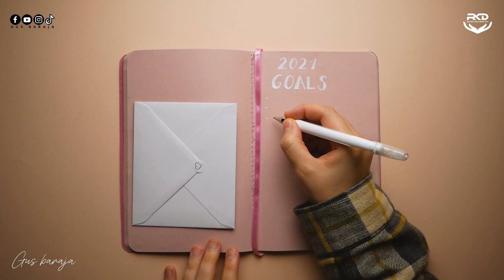( BICARA ILMU ) SE SIMPLE YANG DI BICARAKAN | ANGGAPAN SEPELE MEMBUNUH MIMPIMU!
Informasi & pendaftaran Seminar Online
✨ Rahasia Jalan Kaya ✨

KENAPA ADA YANG MUDAH MENJADI KAYA TANPA HARUS BEKERJA KERAS   ⁉️

Namun kenapa, ada juga yang sudah kerja keras mati-matian namun tidak kaya-kaya  ⁉️ 😖

Bahkan sudah merasa ibadah maksimal, namun serasa tidak berdampak

APA YANG SALAH ? 🤔

Kita kupas lebih dalam Bagaimana Menjadi BERLIMPAH
Dalam Seminar Online
✨  RAHASIA JALAN KAYA ✨

Bonus
💵 Pemrograman Diri menjadi MAGNET UANG

💻 📱 Online Zoom

investasi 100 ribu

SEMINAR OFFLINE SPIRITUAL LAW OF ATTRACTION JAKARTA

Rahasia menarik apapun yg diinginkan dg mudah dan menyenangkan..‼️

Kenapa ada yg dengan mudah menarik apa yang mereka inginkan.. ❓

Namun disisi lain banyak dari kita, sudah melakukan banyak cara namun tdk berhasil juga

Kita kupas semuanya di

Seminar offline
✨ SPIRITUAL LAW OF ATTRACTION ✨

Spiritual menarik apa yang kita inginkan dg mudah

Bersama GUS BARAJA

Yang akan membahas

1️⃣ Rahasia dari LOA yang tidak diketahui oleh banyak orang
2️⃣ Rahasia menarik apa yang kita inginkan dg sengaja
3️⃣ Menjawab pertanyaan kenapa kita lebih sering mendapatkan apa yang tidak kita inginkan
4️⃣ Agar keinginan mudah terwujud

Bonus :
🧘‍♂️ Terapi Doa
🧘‍♀️ Terapi melepaskan Penghambat / pengcancel Doa

🧘‍♂️ Terapi Setting Goal
🧘‍♀️ Pemrograman magnet Keajaiban

🗓️ Minggu, 14 Jan 2024
📍Hotel Diradja Jakarta

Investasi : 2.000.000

Saatnya meraih hidup yang penuh KEAJAIBAN

Untuk update ilmu dan info bisa bergabung di